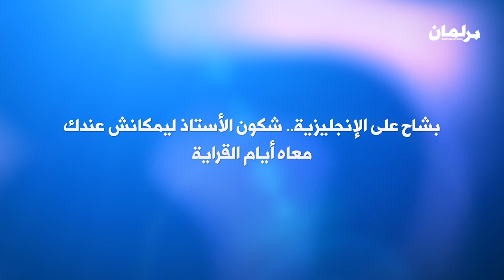سين جيم .... شنو اللي مازال عاقل عليه بنكيران من أيام الدراسة !!!